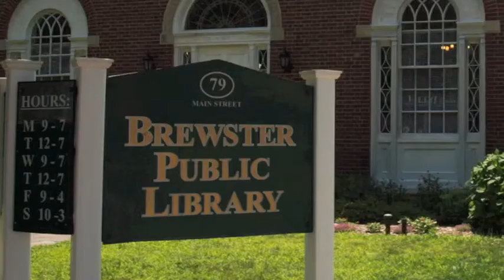Mixing Primary Colors Brewster Library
Children love to solve problems, and solving color problems is a good preparation for later challenges in art. Mixing appeals to scientifically minded child because the results are predictable, it's very much like a laboratory experiment.